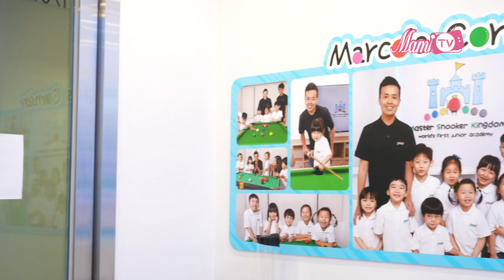我們的桌球大師【傅家俊】第四集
近大半年有唔同嘅學校，其實Online Class已經進行得好純熟，基本上好似一個大吹趨勢，桌球可其實可唔可以都用online教？